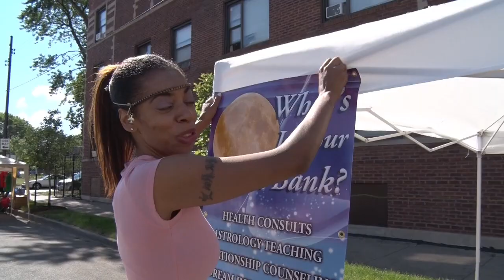The Float 2016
Soulful Chicago Book Fair